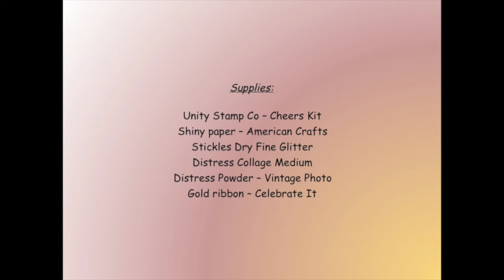Unity Quick Tip: Sparkling Wine Card